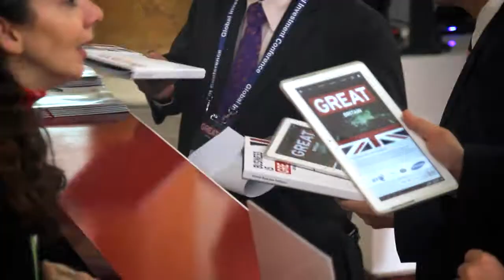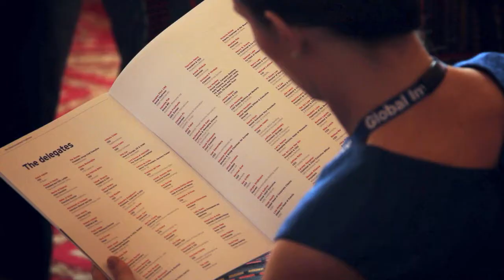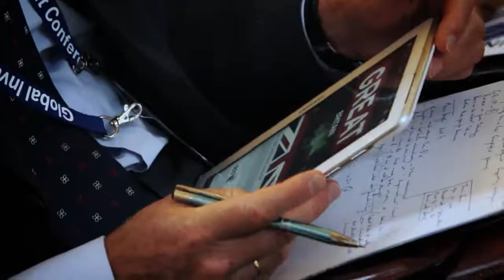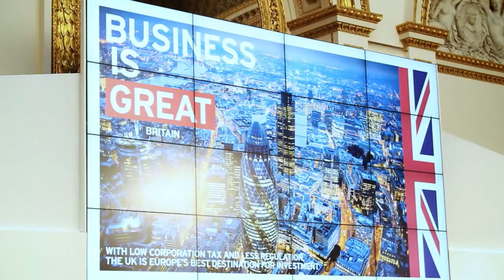Highlights from the Global Investment Conference - 26 July 2012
On the eve of the Olympic Games, senior Cabinet Ministers hosted the Global Investment Conference (GIC), launching the British Business Embassy and its series of Global Business Summits at Lancaster House

The Global Investment Conference brought together the top global decision-makers with over 200 business leaders, policy-makers, and investors from around the world, providing a unique opportunity to address how we pursue global growth and partnerships.

Building on the momentum created by the Olympic and Paralympic Games, and our experience of being the host country, the GIC demonstrated the UK as a thought leader, and a creative and innovative nation.

Many overseas companies decide to set-up their businesses in the UK every year. If you're interested in bringing your business to the UK, please